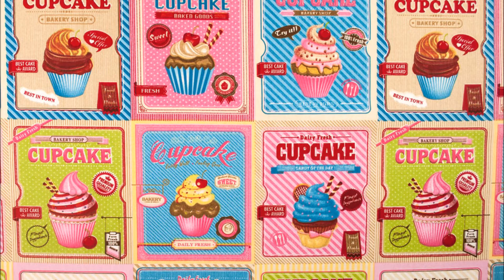Top-5-Stoff-Neuheiten Januar 2019 | stoff4you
Wir sind stoff4you!
Die erste Adresse, um Stoffe und Zubehör online zu kaufen!
Auf diesem Youtube-Channel werden wir euch regelmäßig neue Ware vorstellen, Informationen zu neuen Services bieten und euch
mit unterhaltsamen Videos versorgen.

euer stoff4you-Team!

Impressum:

stoff4you.de
Stoff Palette
Bernd Schnekenburger e.K.
Schluchweg 2a
D-78166 Donaueschingen
*Montag bis Freitag von 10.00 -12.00 und 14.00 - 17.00 Uhr
Registergericht: Amtsgericht Freiburg
Registernummer: HRA610525
Umsatzsteuer-Identifikationsnummer gemäß §27a Umsatzsteuergesetz: DE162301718
Verantwortlicher i.S.d. §55 Abs.2 RStV:
Bernd Schnekenburger, Schluchweg 2a, 78166 Donaueschingen